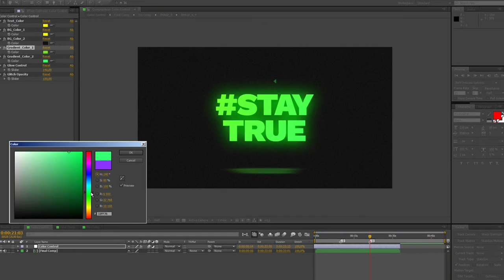Stomp Vlog Opener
100% After Effects
Fast render
Fog FX included
Videotutorial included